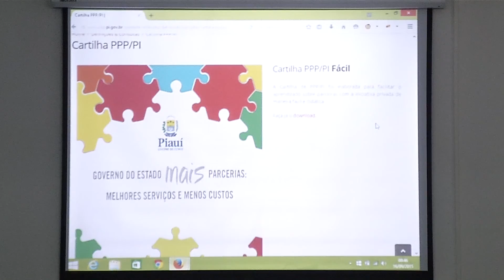LANÇAMENTO: Secretário lança edital de licitação para reforma de rodoviárias do PI